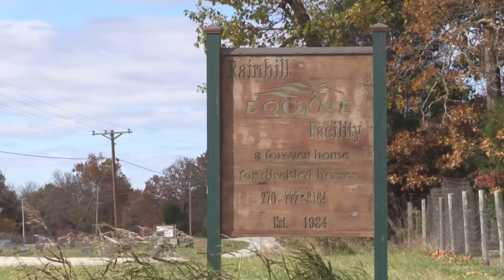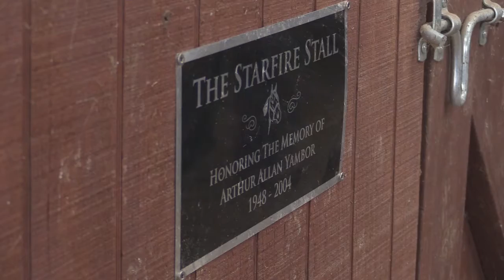Rainhill Equine Facility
A local woman offers to take care of horses...most of them are blind. Reporter Sarah Hager for NewsChannel12.